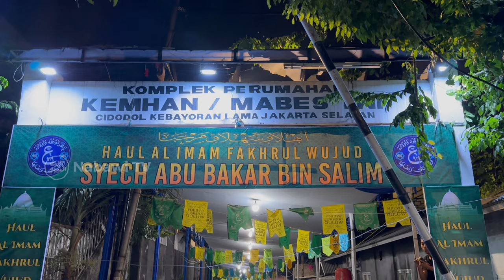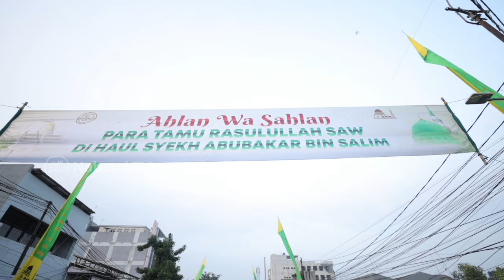NEWS: Terselenggara HAUL ke-454 Syeikh Abu Bakar bin Salim, Jakarta 2024 | Nabawi TV